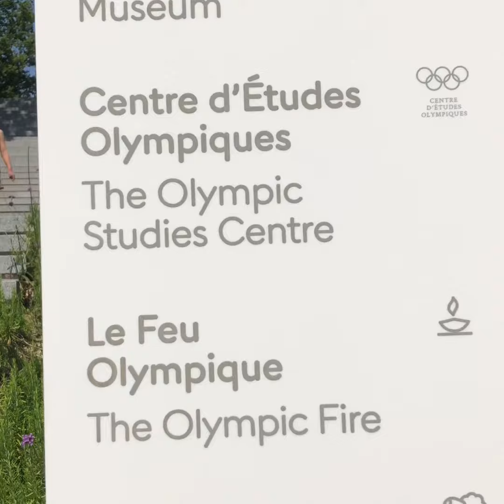A Day in Geneva